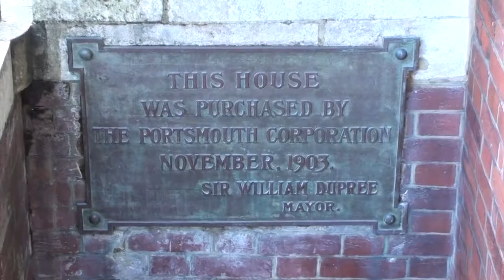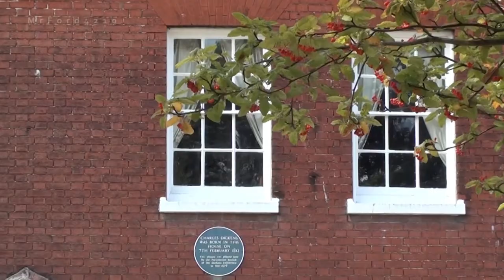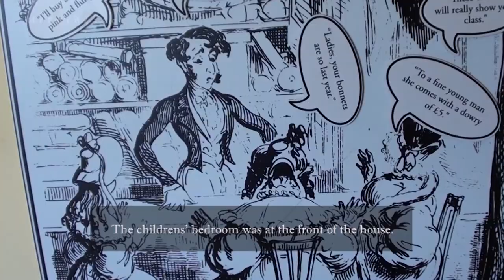Charles Dickens' Birthplace Museum, Portsmouth. Full tour of house. Novels include A Christmas Carol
Charles Dickens, one of England’s greatest authors, was born in Portsmouth in 1812. He is well known for writing the enduring classics such as A Christmas Carol, Oliver Twist and many other novels still popular today. The Charles Dickens’ birthplace museum preserves the house where he was born. My film takes you on a full tour around this special house.

Charles John Huffam Dickens was born in Portsmouth on 7 February 1812 at 13 Mile End Terrace, Landport. His parents John and Elizabeth Dickens had moved to Portsmouth from London, when John had been transferred to work there at the Naval Docks.

Although Charles would only spend the first 3 years of his life in Portsmouth there would be a bond between them that continued throughout his life. He featured the city in a number of his novels and articles and he would return to the city in later life during his reading tours. On one visit whilst writing Nicholas Nickleby he would visited this street in an attempt to locate the house where he was born. Finally nearby Southsea would become the final resting place of two women romantically linked to him during his life, Maria Beadnell and Ellen Ternan.

Charles Dickens is considered England’s greatest Victorian novelist. His works include: The Pickwick Papers, Oliver Twist, Nicholas Nickleby, Old Curiosity Shop, A Christmas Carol, David Copperfield and Great Expectations. He was also a social reformer drawing attention to the plight of the poor in Victorian society. He is also regarded by some as the father of Christmas, making popular and establishing many of the festive traditions we know and love today. The 2017 film "The Man Who Invented Christmas" starring Dan Stevens told the story of Dickens during the period he was writing A Christmas Carol.

Today the house where Charles Dickens was born is now his birthplace museum  situated at 393 Old Commercial Road. The museum has three furnished rooms: the parlour, the dining room and the bedroom where Charles was born, all authentically furnished in the Regency period. It also features exhibitions and displays which contains a number of items that belonged to Dickens. The most important item in the museum is the couch where he died on 9 June 1870, while at his home at Gad’s Hill in Kent and therefore the museum tells the full story of the whole of Dickens’ life.

Check the museum’s website for opening times.

There is limited on street parking on the roads around the museum.

Charles Dickens’ Birthplace Museum
393 Old Commercial Road
Portsmouth
PO1 4QL

My film also features a statue erected to celebrate Dickens’ birth and links to the city created by sculptor Martin Jennings. The statue can be visited in the Guildhall Square in the city centre of Portsmouth.

Great Writers This film is part of a series of occasional films celebrating some of the great writers and showing the places connected to them that you can still visit today.

Great Writers Intro
If You Close Your Eyes I Am Still With You by Late Night Feeler

The 49th Street Galleria by Chris Zabriskie
Maryandra’s Waltz by Jesse Gallagher
Kiss the sky by Aakash Ghandi

Why don’t you have a look at some of the other films on my channel.